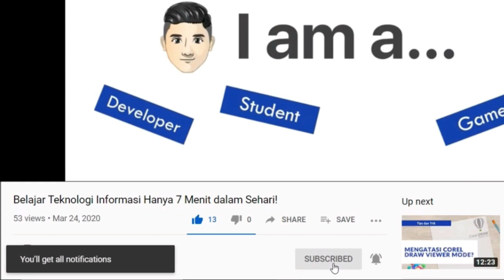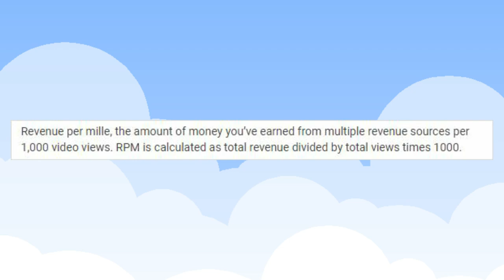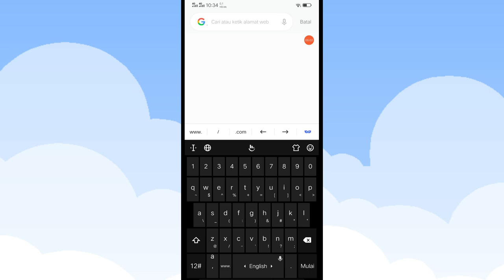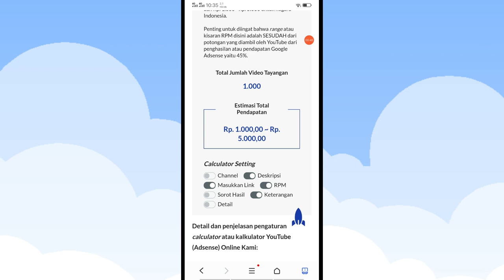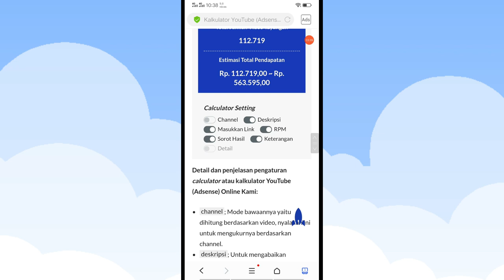Cara Cek dan Menghitung Penghasilan Channel dan Video YouTube!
Berikut Adalah Cara Hitung Penghasilan (Pendapatan) YouTube Secara Manual dan dengan Menggunakan Kalkulator YouTube Adsense Online!

Ini merupakan cara termudah dan tercepat yang dapat kalian gunakan untuk mengetahui estimasi harga (penghasilan atau pendapatan) Channel atau Video YouTube berdasarkan metrik RPM (Revenue Per Mille).

Silahkan gunakan secara langsung kalkulator YouTube online Kami melalui link di bawah ini:
Masalah yang sejenis termasuk, seperti:

- Cara cek pendapatan channel YouTube
- Cara Mengetahui pendapatan video YouTube
- Cek harga penghasilan channel YouTube
- Cek harga penghasilan sebuah video YouTube
- Hitung pendapatan YouTuber
- Mengetahui penghasilan YouTuber
- Menghitung total pendapatan channel dan video YouTube
- Estimasi channel dan video YouTuber
- Calculator atau kalkulator estimasi YouTube Google Adsense